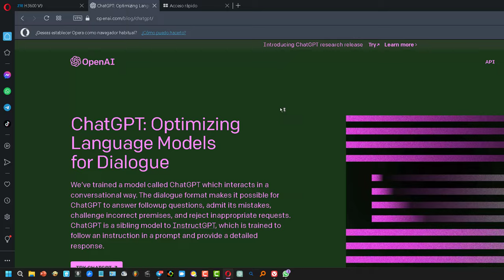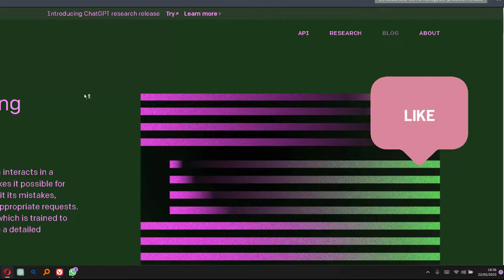Cómo obtener un resumen de un Vídeo de YouTube con la Inteligencia Artificial de ChatGPT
¡Hola! Aprenderemos hoy a obtener resúmenes de vídeos de YouTube fácilmente gracias a la inteligencia artificial. Primero, si aún no te has registrado en CHATGPT, puedes encontrar el enlace más abajo 🔽 . Simplemente haz clic en "Try" y luego en "SingUP". Introduce una dirección de correo electrónico o inicia sesión con tu cuenta de Google. Luego, introduce la contraseña de tu correo electrónico y haz clic en "Siguiente". Dependiendo del método de verificación que tengas, deberás introducir tus datos personales y tu número de teléfono. Después de hacer clic en "Enviar", recibirás un código vía SMS en tu móvil que deberás introducir en la pantalla de verificación.

Una vez hecho esto, puedes descargar la extensión de CHATGPT haciendo clic en el enlace que dejo debajo. La extensión es compatible con todos los navegadores basados en Chromium. Una vez descargada la extensión, vamos a un vídeo de YouTube con voz y hacemos clic en el botón de la barra de la extensión. Luego, hacemos clic en el icono de CHATGPT y se abrirá una nueva pestaña con el resumen del vídeo. Si el resumen aparece en inglés, puedes pedirle a la extensión que lo traduzca al español.

Tutorial de YouTube en el que les voy a presentar ChatGPT, un chatbot de inteligencia artificial que puede resumir videos de YouTube. En este tutorial, les enseñaré cómo usar el chatbot copiando y pegando la transcripción de un video y pidiéndole un resumen en un número determinado de puntos.

Este chatbot puede ser muy útil si desean entender rápidamente los puntos principales de un video sin tener que ver o leer todo el contenido. Además, en el tutorial se muestra cómo usar ChatGPT en un video en francés para que puedan entenderlo en español.

El chatbot aún tiene dificultades para resumir videos muy largos, pero está constantemente aprendiendo y mejorando. Así que, si necesitan una herramienta que les ayude a comprender rápidamente la esencia de un video, ¡ChatGPT puede ser justo lo que necesitan!

Espero que este tutorial les haya resultado útil. ¡Nos vemos en el siguiente tutorial!